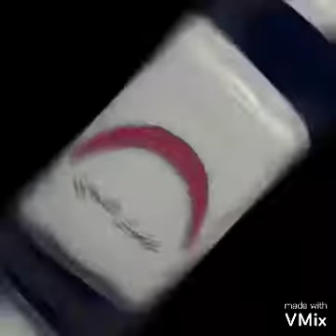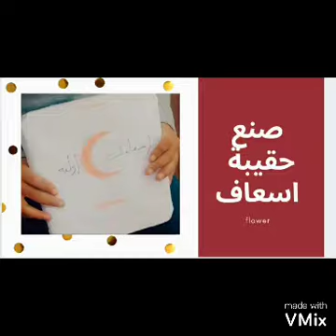صنع حقيبة اسعاف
الاعمال الفنيه بايدي الاطفال استثمار لا وقاتهم وزيادة للتعليم بالترفيه .